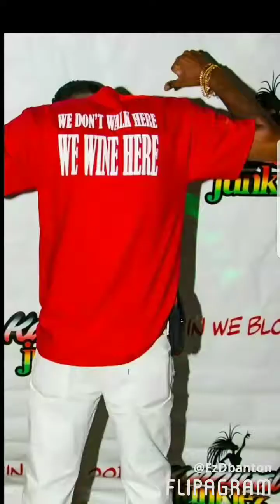Sharing some love with friends and family thru the years.Thank you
♫(Machel Montano - Pop Ah Bottle (Patrol Riddim) 2015 Trinidad Soca )